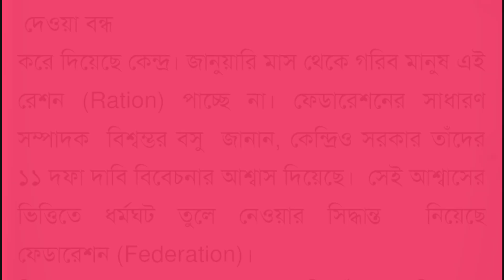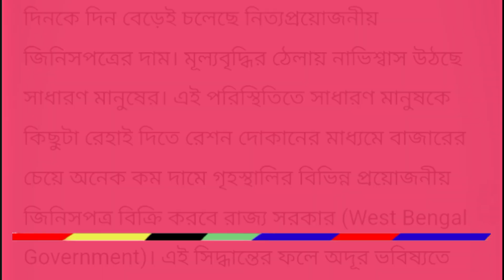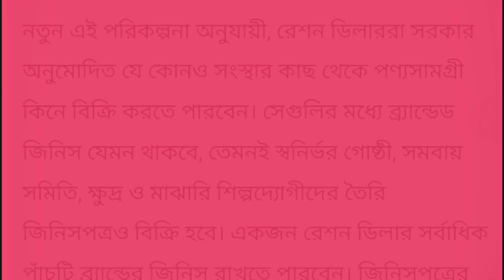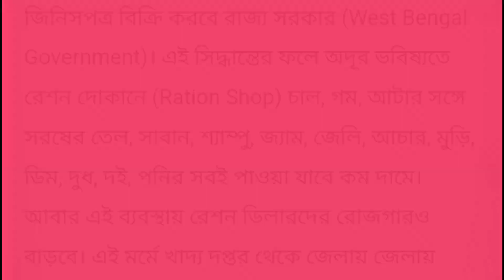রেশনে বাড়তি সুবিধা | Ration Card New Update | WBPDS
ration new update
free ration scheme new updates
free ration scheme news